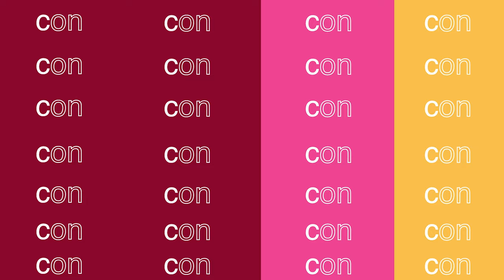“Pelagatos fue un fracaso comercial” Ft. Martín Pallares | EP.15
En este episodio, Martín Pallares, periodista, nos cuenta sobre 4Pelagatos, su batalla legal contra Rafael Correa, su nuevo proyecto y mucho más. ¡No te lo pierdas!

📍Luis Cordero e6-43 y Reina Victoria.